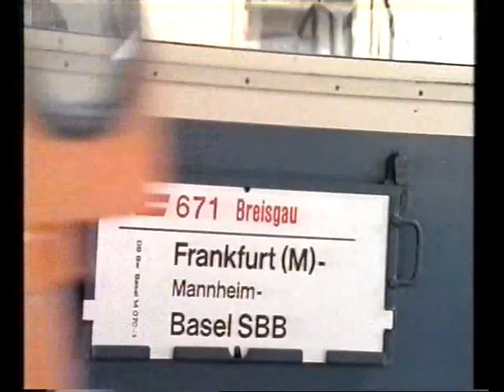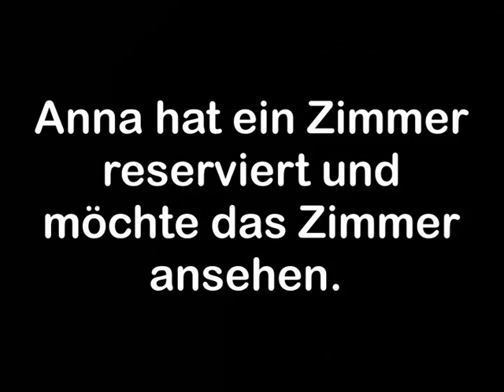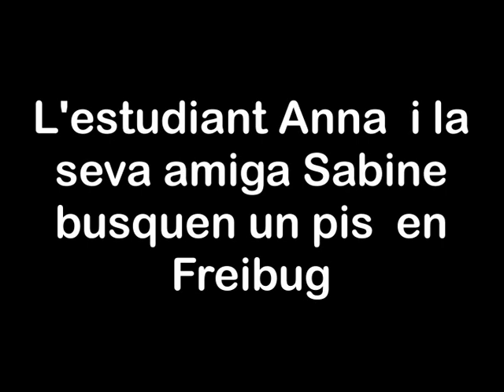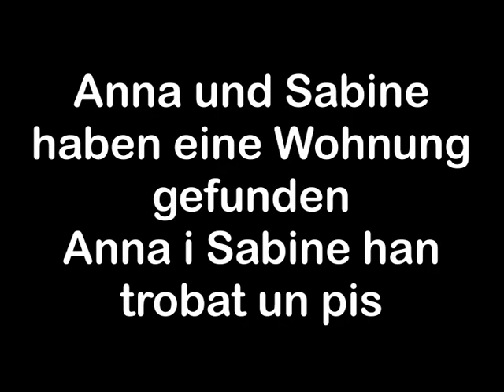Annas Ankunft in Freiburg und die Wohnungssuche mit ihrer Freundin Sabine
Hörverständnisübung: Anna kommt in Freiburg an. Auf dem Bahnhof lernt sie den Studenten Jürgen kennen. Sie hat ein Zimmer reserviert, aber das Zimmer gefällt ihr nicht. Sie sucht jetzt ein Zimmer oder eine Wohnung...